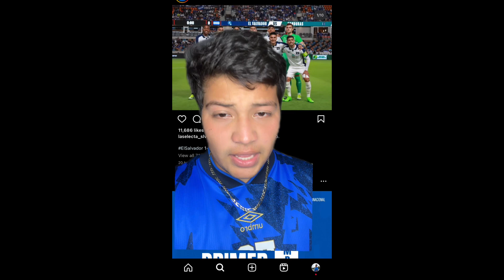El Salvador y Honduras empataron | La Selecta sigue sin Ganar | La H se queda muda